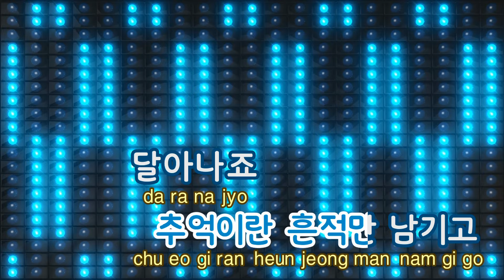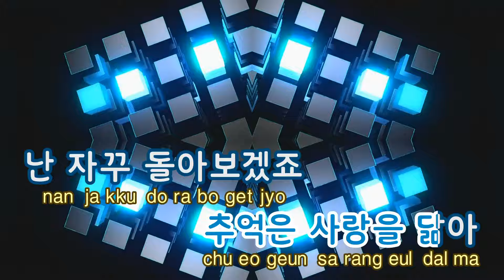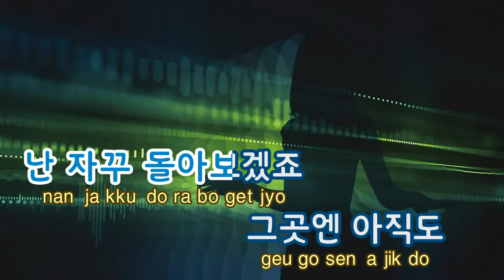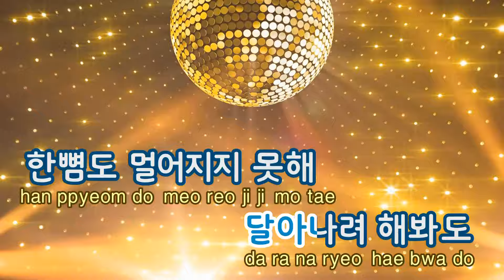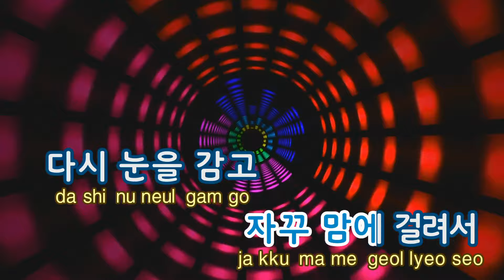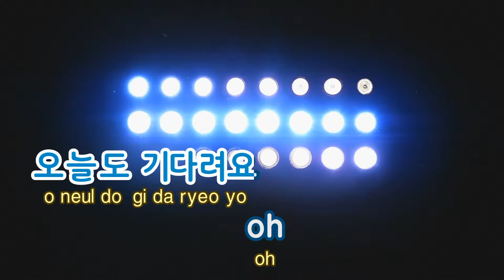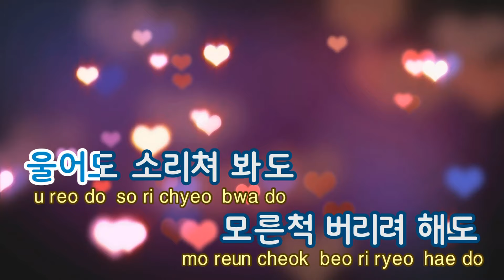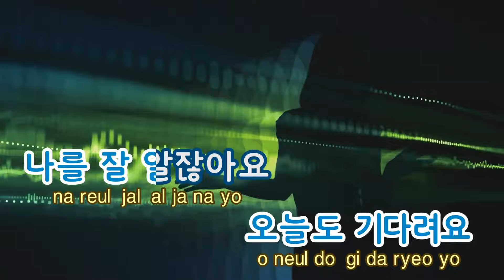[TJ노래방] 추억은사랑을닮아 - 박효신 / TJ Karaoke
추억은사랑을닮아  --  박효신

▶ ZillerSong Mobile : Android/IOS
▶ K-POP STAR Global Package : Android/IOS
▶ TJ TV Karaoke (Korean ONLY) : KT OllehTV , LG U+TV, SK BTV